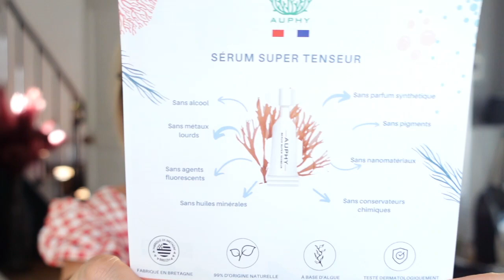BOX LE BOUDOIR JUILLET 2022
BOX LE BOUDOIR JUILLET 2022 - 1,2,3 ... SOLEIL